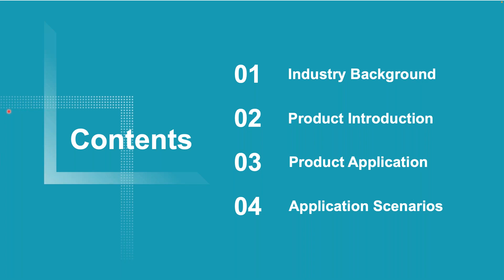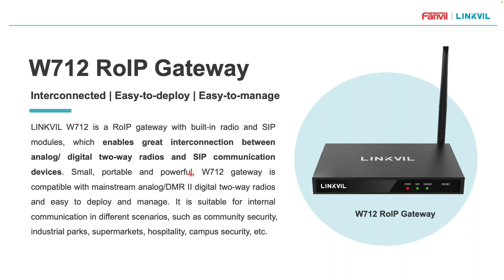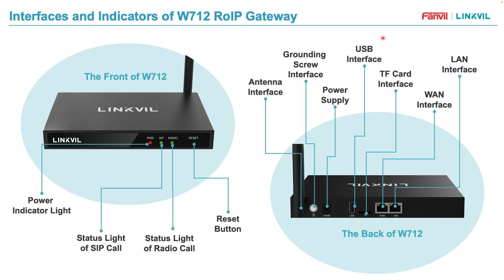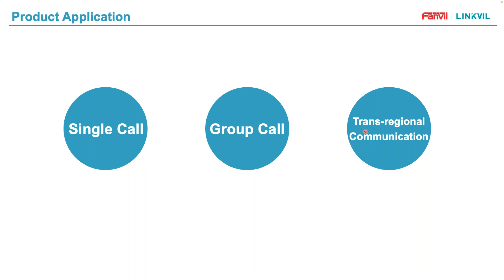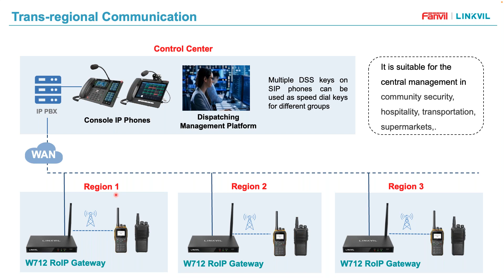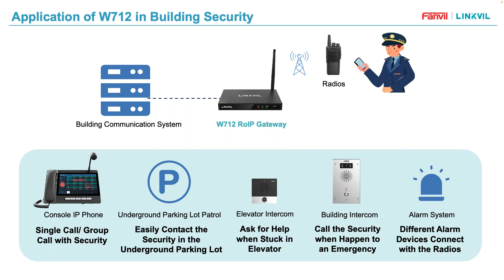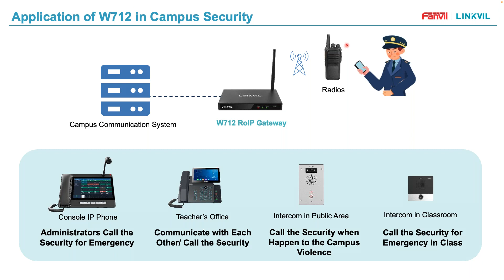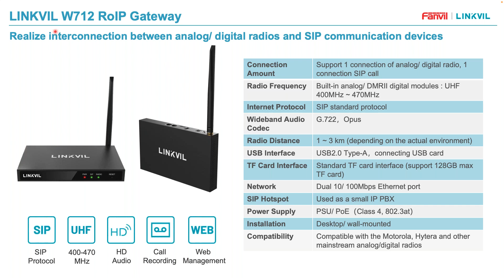2024 01 31 Microcom Technologies Webinar Featuring Fanvil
Microcom Technologies Webinar featuring Fanvil